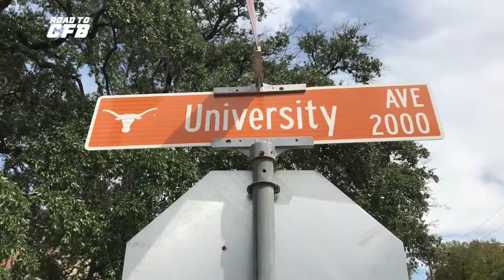Road to CFB | Texas Game Day | S1E4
I'm a new resident to Austin, and already I can see the passion of Longhorn fans. Year after year, they have disappointed. In 2018, the lofty expectations were renewed for what was shaping up to be an electric Texas team.

However, Texas dropped another season opener to Maryland, making many think that Texas isn't back despite what sports media says. Tulsa comes to town and proves them right. Will the Longhorns survive?

Texas 28, Tulsa 21. September 8, 2018.
Stadium #15